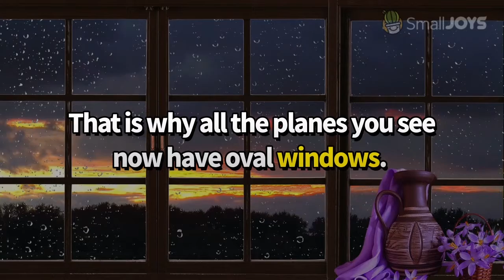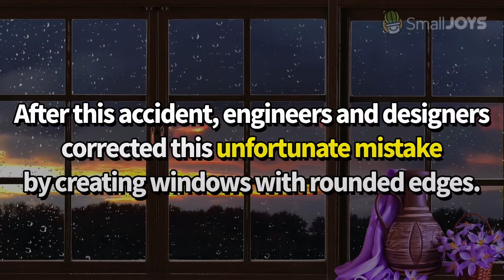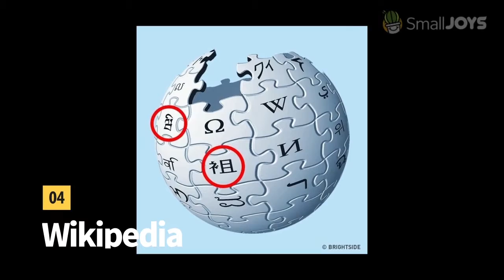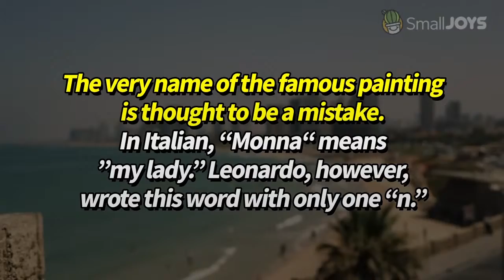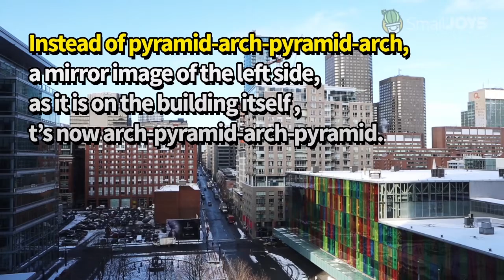6 Mistakes You Won’t Believe Were Missed In Famous Things! (2019)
Mistakes are inevitable, we all make them every once in a while. What matters is what you do after making a mistake, do you beat yourself up or take it as an opportunity to learn from it?

The best lessons you can ever learn are from past mistakes!

Check out these 8 obvious mistakes in famous things that you never noticed!